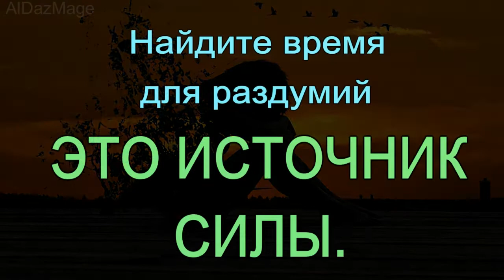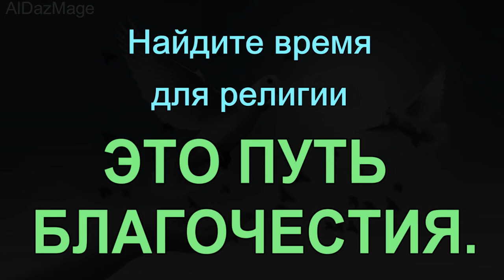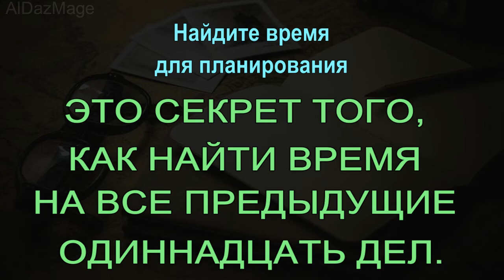Всего Двенадцать Дел - Найдите Время - Пол Брэгг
Найдите время для работы — это цена успеха.
Найдите время для раздумий — это источник силы.
Найдите время для игры — это секрет молодости.
Найдите время для чтения — это основа знания.
Найдите время для религии — это путь благочестия.
Найдите время для дружбы — это источник счастья.
Найдите время для любви — это священный дар жизни.
Найдите время для мечты — только так душа достигнет звезд.
Найдите время для смеха — он поможет вам справиться с трудностями жизни.
Найдите время для красоты — она есть повсюду.
Найдите время для здоровья — это единственное сокровище жизни.
Найдите время для планирования — это секрет того, как найти время на все предыдущие одиннадцать дел.
 -     Пол Чаппиус Брэгг